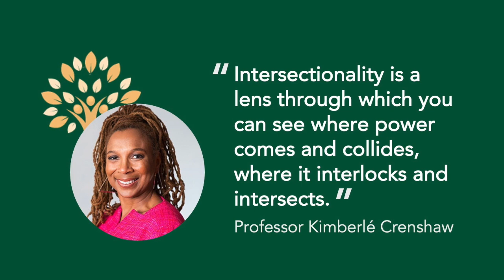Intersectionality: Origin & Definition, Drs. Jioni Lewis & David Rivera